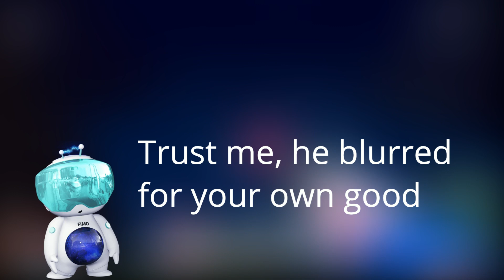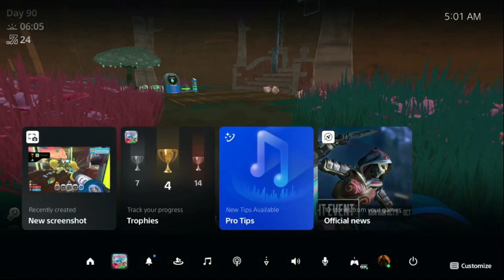SLIMING IT UP | Trophy Hunts with Damian Dragon